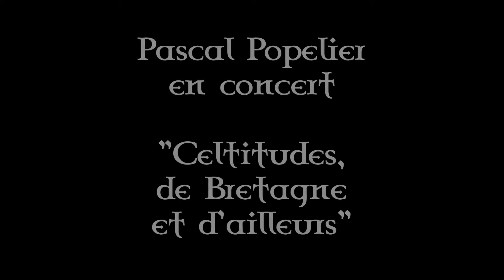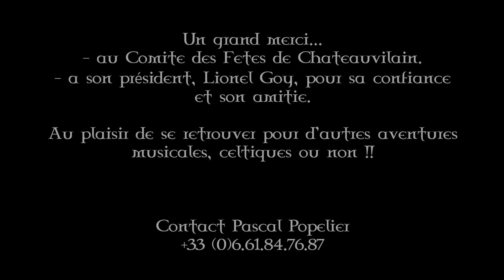2019.11.09.05. Pascal Popelier en concert "Celtitudes...". Chacun sa mer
Extrait du concert "Celtitudes, de Bretagne et d'ailleurs", donné le 09 novembre 2019, toute la journée, au Marché de la Coquille Saint-Jacques, à Châteauvilain (38).